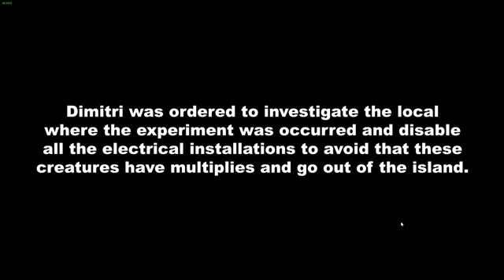The Zone Gameplay, Lets Play "BONUS MANIC MONDAY VIDEO!"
The zone gameplay, lets play & learn.